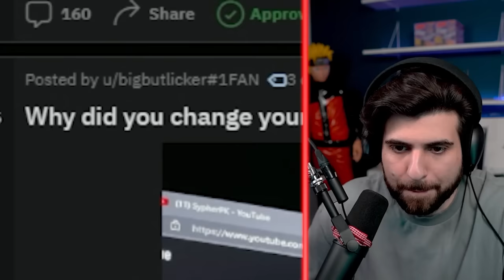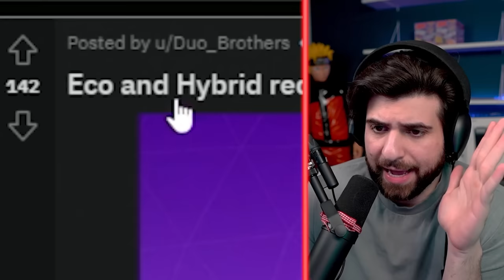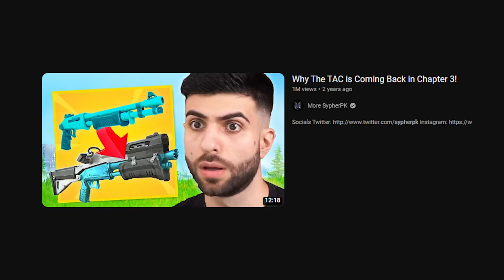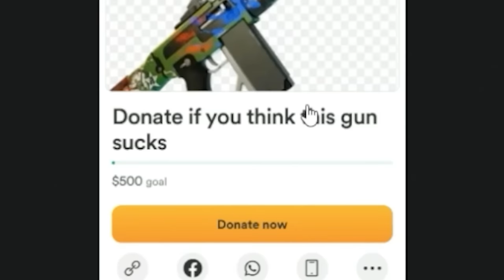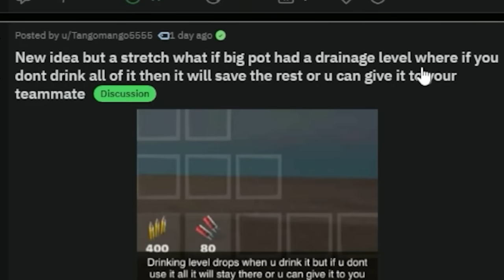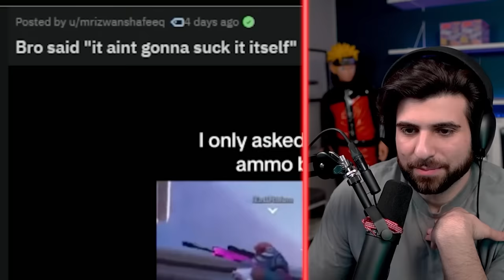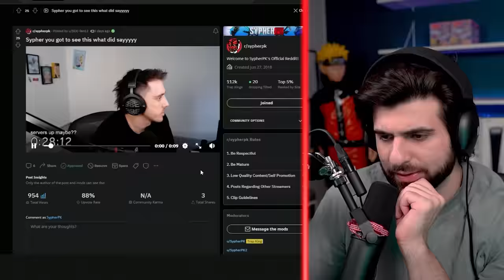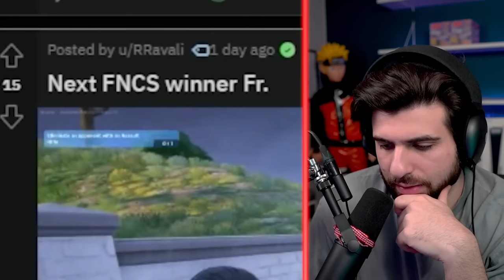I have an Announcement.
Today I'm reacting to the SypherPK reddit but I have a fun announcement about future content on this channel!

Edit by: James